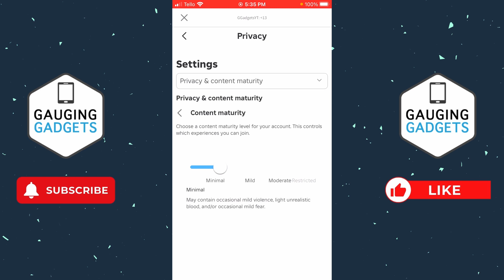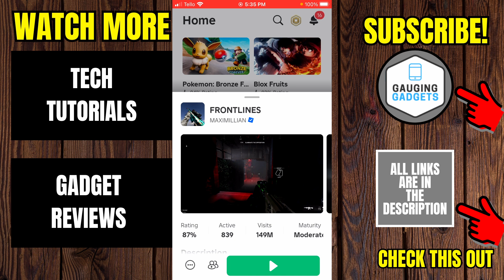Fix Roblox Mobile "To Join This Experience, Update Your Content Maturity Setting" Roblox Unavailable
How to Fix Roblox Mobile "To join this experience, update your content maturity setting" Error? In this tutorial, I show you several steps that will fix Roblox experience unavailable error in the Roblox App on your iPhone & Android phone. This Roblox Error has been stopping people from playing Roblox with a message of "Unavailable To join this experience, update your content maturity setting".